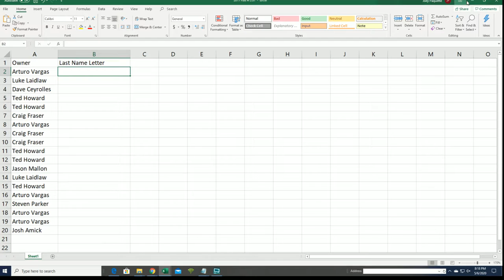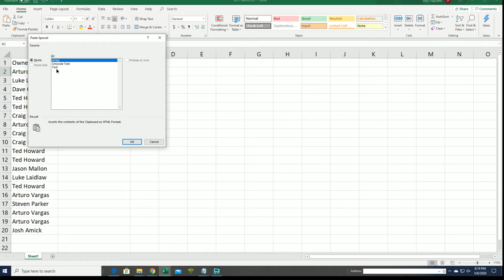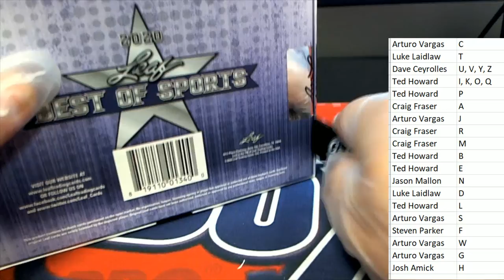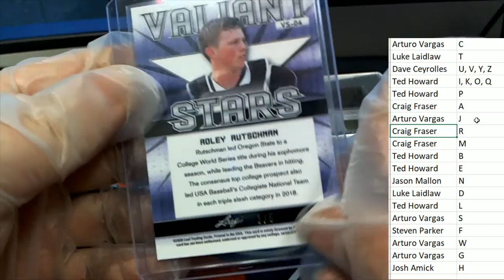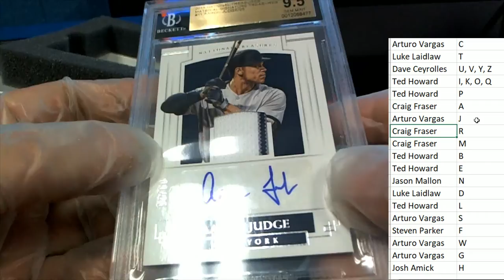2020 Leaf Best of Sports ID 20BESTOF272